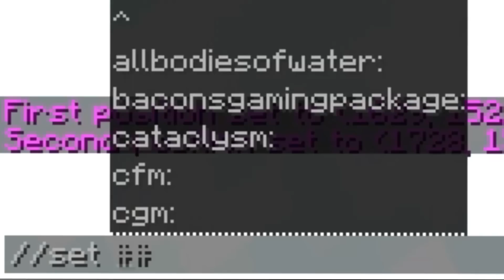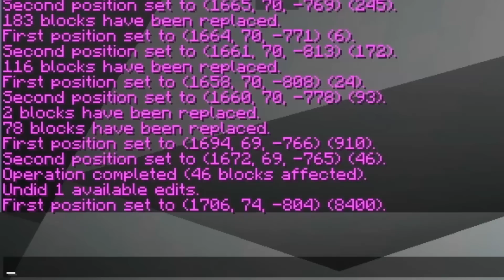Hice TRAMPAS en Batalla de CONSTRUCCIÓN de SKIBIDI TOILET!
Hoy Hice Trampas en Batalla de Construcción de Skibidi Toilet en Minecraft Contra Mi Amigo HaDell y Corvi! Me infiltraré en Su Construcción para Modificar sus Trampas para Ganar!
Comenta si Quieres Otro Video Para Trolear a Mis Amigos 😂

¿Quieres Ver Contenido EXCLUSIVO? 😎